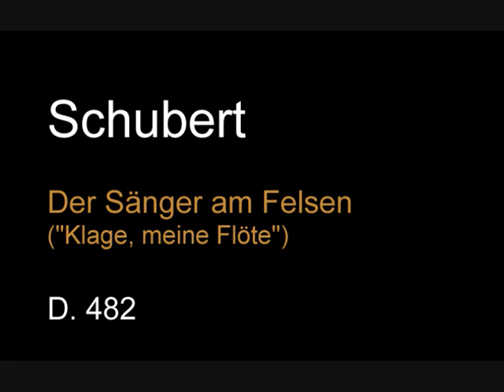Schubert D 482 Der Sänger am Felsen (Klage, meine Flöte).wmv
Arleen Auger, soprano